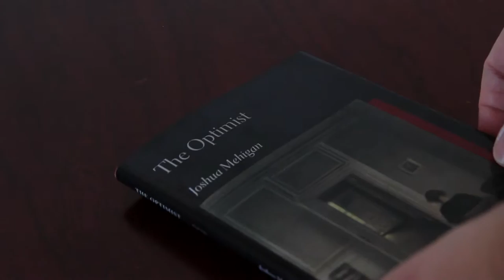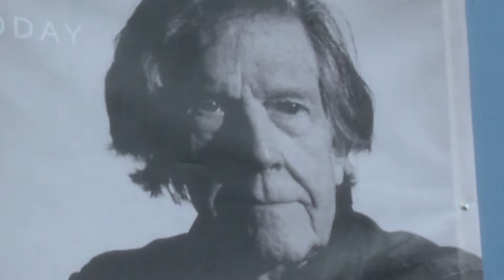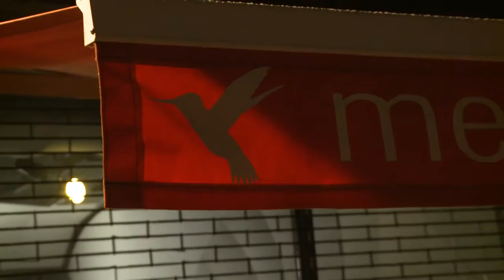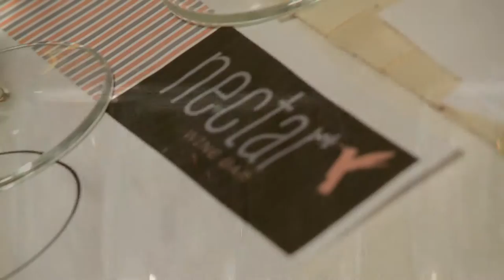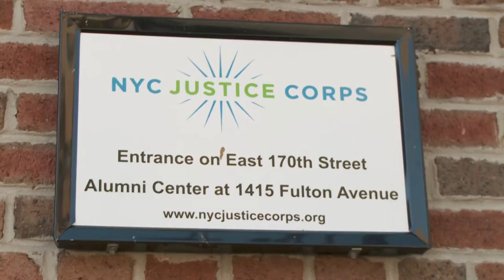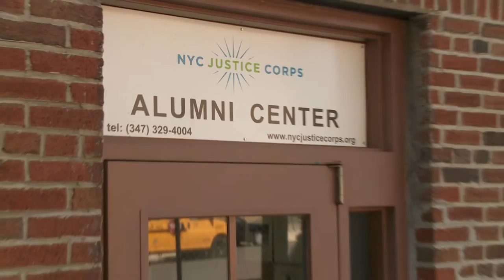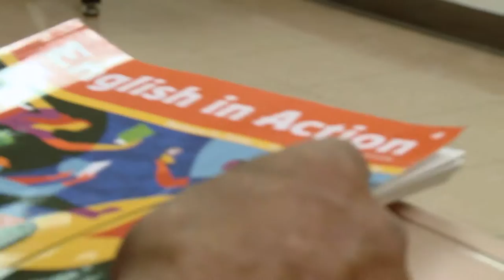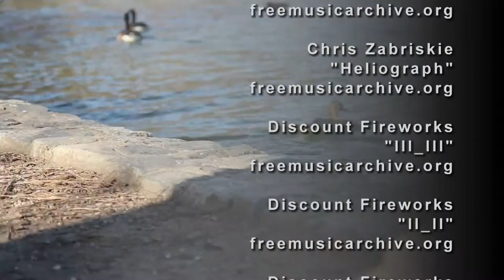Study With the Best: Season 11, #7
On this episode of SWTB we'll speak to award winning poet and Brooklyn College professor Josh Mehigan.  We'll attend a wine tasting workshop taught by City College professor and Nectar Wine Bar owner Jai Jai Greenfield.  And we'll hear the inspiring story of James Kunen, author of "Diary of a Company Man: Losing a Job, Finding a Life."

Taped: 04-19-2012